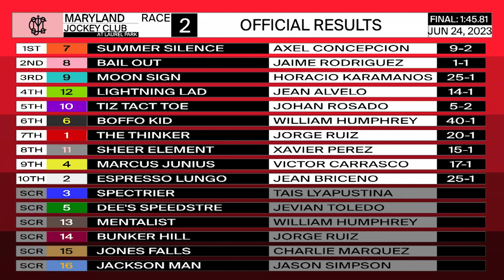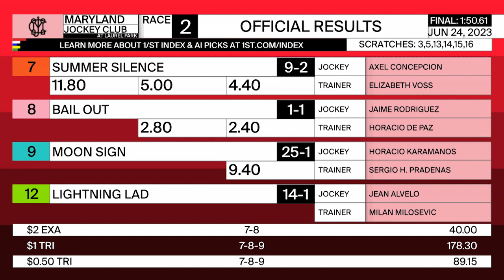LAUREL PARK 06 24 2023 RACE 2